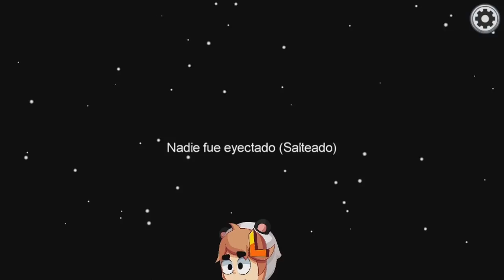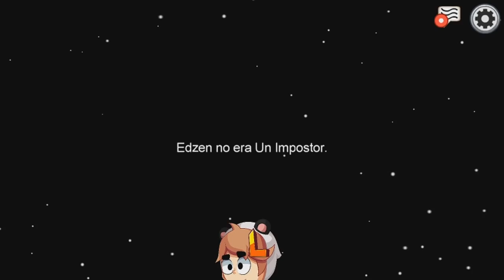EL MEJOR EQUIPO DE MUJERES ASESINAS😈👌🏻 con LINGAMES FLEXVEGA GRAVI SILVIO AKIM EDZEN en AMONG US